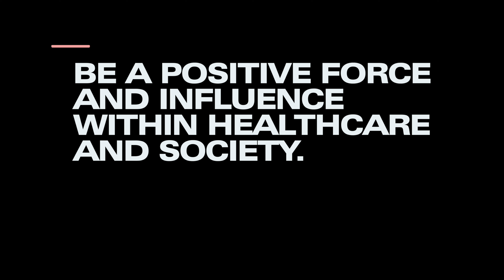This daily habit will change your life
Episode 21 / The Nice Veins Bro Podcast

Establishing a consistent morning routine can have a profound impact on our life because it sets the tone for the whole day!

One of the best habits to implement in the morning is waking up earlier. When you wake up early, you have more time to yourself before the day's demands start taking over.  This extra time can be used to exercise, meditate, or work on a personal project. By starting your day with a sense of accomplishment, you are more likely to continue being productive throughout the day - this is why you should always try to start with something simple, like MAKING YOUR BED!

Morning routines can also have a positive impact on your mental health. Incorporating mindfulness practices into your morning routine, such as meditation or prayer, can help reduce stress and anxiety. Taking time for yourself in the morning can also help you feel more centered and grounded, allowing you to face the challenges of the day with a clear and focused mind.

Remember, it's never too late to start a morning routine. Start small and work your way up to a routine that works for you, and watch as your life transforms for the better.

Be a positive force and influence within healthcare and society.
Que Dios me los bendiga ♡ - @nenepablo

Chapter Markers:
00:00 - Introduction
02:00 - How to change you life
06:16 - Get up before sunrise
09:27 - Not a morning person?
13:01 - Effective morning routine
20:24 - Start small, be consistent
24:14 - Outro